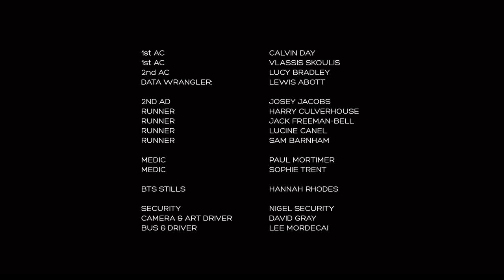Period poverty: a journey through the pain, struggle and taboo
Unable to afford proper menstrual products, Chloe is constantly faced with anxiety and humiliation; this is not the first time this has happened and it won’t be the last.

'Absent' is based on multiple true stories and made in association with Freedom4girls. It aims to raise awareness around period poverty in the UK.

Short film for the charity, Freedom4girls @freedom4girls

PRODUCTION COMPANY - DOG EAT DOG

CAST:

IMOGEN KING as CHLOE @imogentking

LUCY THACKERAY as MUM

KAINE ZAJAZ as JOSH @kainezajaz

SUPPORTING CAST:

BRANDON HOWARD
DANIEL PHELAN
MUHITH SYED
ROSELLA CODARDO
LUCA ALVES
LEANNE FALLOWS

CREW :

DIRECTOR - LIBBY BURKE WILDE @libbyburkewilde
WRITER - LUCY MACCARTHY @lucy_mac________
PRODUCER - HARVEY ASCOTT @harvs31
EXECUTIVE PRODUCER - MARK O’SULLIVAN

CINEMATOGRAPHER - MOLLY MANNING WALKER @maamw
EDITOR - SARAH PECZEK @sarah_peczek
ART DIRECTOR - JAMES JANNA BARTLETT @jannabartlett
PRODUCTION MANAGER - GABY CODARDO @gabyinproduction
LOCATION MANAGER - HAL O’SULLIVAN @hal.work

1ST AD - BEN KESWICK
GAFFER - ERIC COOPER
SOUND RECORDIST - JONATHAN MITCHELL

STYLIST - NINA SOBERS @ninasobers
MAKEUP ARTIST - ROBYN ROWAN @robynrowan_hairmakeup
COLOURIST - JAX HARNEY @jaxharney
GRADE HOUSE - CHEAT

CASTING DIRECTOR - EMMA GARRETT @garrettcasting

1st AC - VLASSIS SKOULIS
1st AC - CALVIN DAY
2nd AC - LUCY BRADLEY
DATA WRANGLER - LEWIS ABOTT
2ND AD - JOSEY JACOBS
RUNNER - HARRY CULVERHOUSE
RUNNER - JACK FREEMAN-BELL
RUNNER - LUCINE CANEL
RUNNER - SAM BARNHAM
MEDIC - PAUL MORTIMER
MEDIC - SOPHIE TRENT
BTS STILLS - HANNAH RHODES
MUSIC & AUDIO POST - MCASSO @mcassomusic
COMPOSER - MIKE MACLENNAN
AUDIO POST - TOM MARTIN
POST HOUSE - UNIT
ONLINE - ROB ELLIS
CAMERA & GRIP EQUIPMENT - PANAVISION
LIGHTING EQUIPMENT - PRO LIGHT LONDON